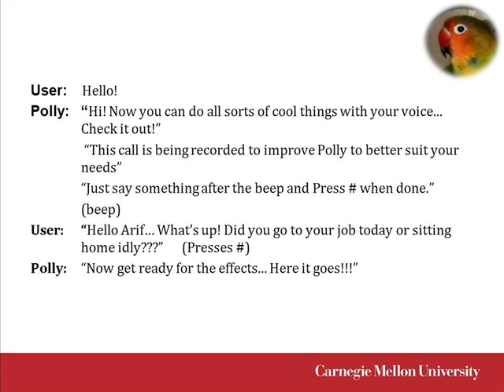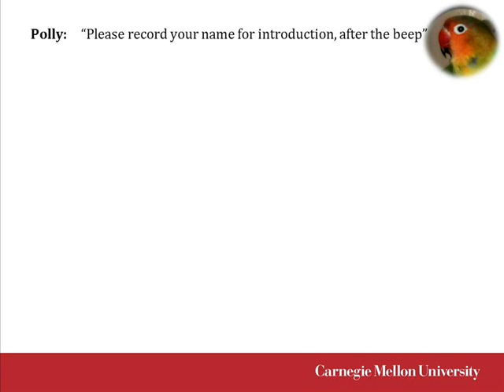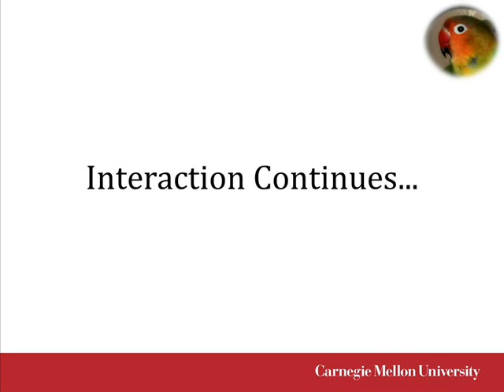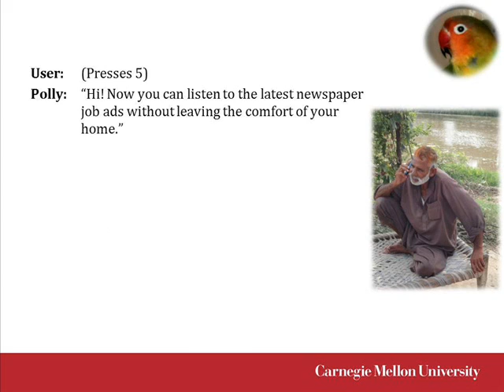Polly-Jobs User Interaction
This video clip depicts a typical user interacting with Polly.